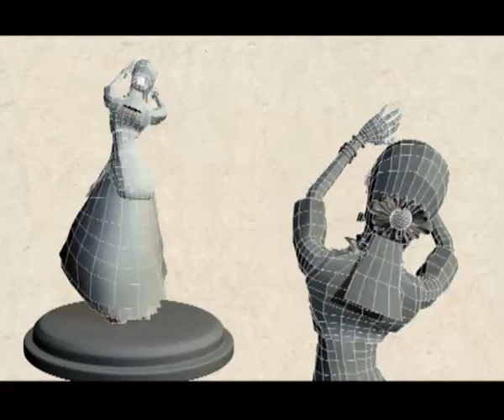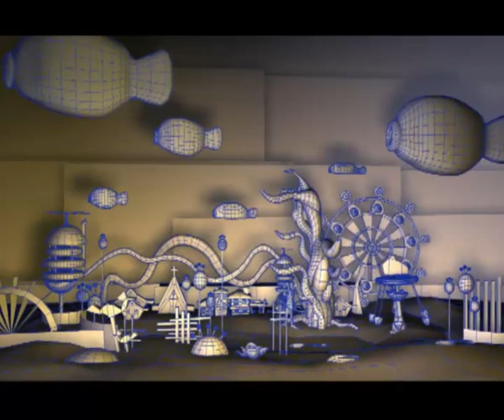3d_turnTable_demoreel.mp4